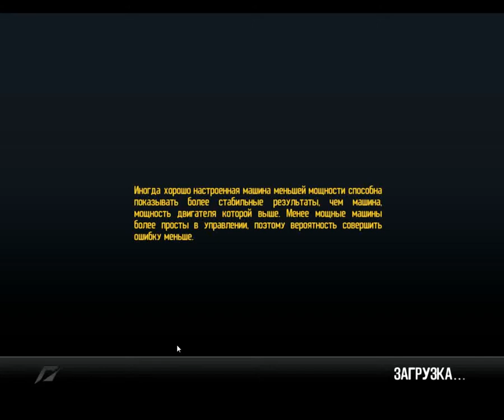NFS shift 2 unleashed